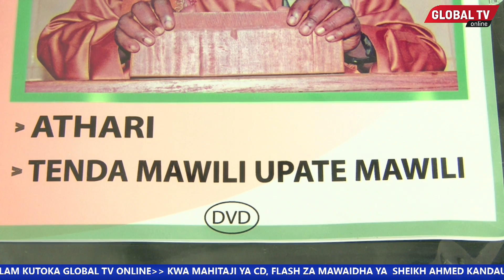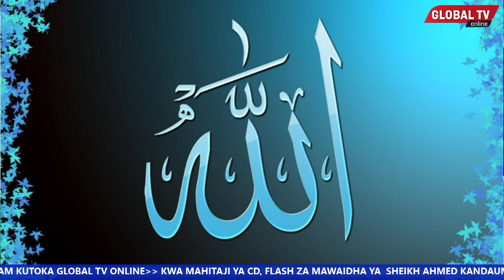MAWAIDHA YA KIISLAM: UTUKUFU WA MWEZI WA RAJABU